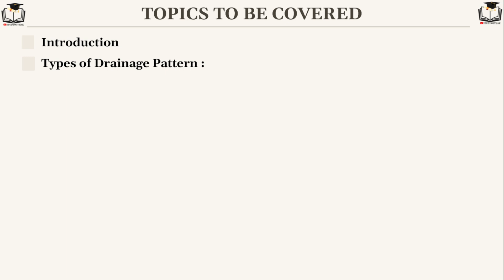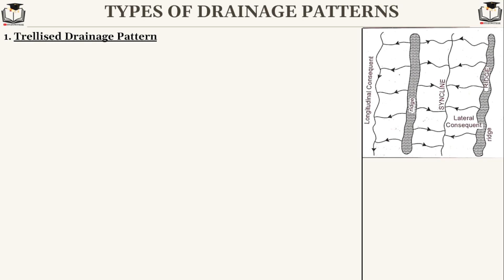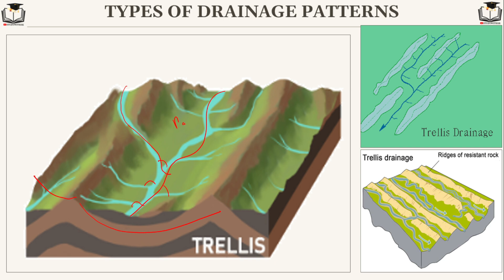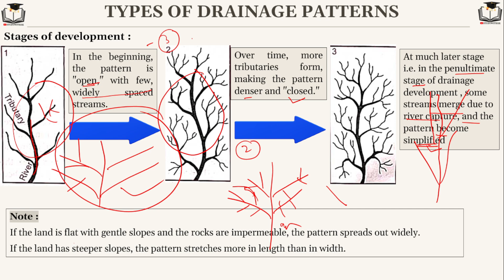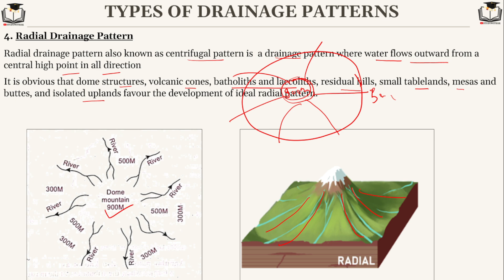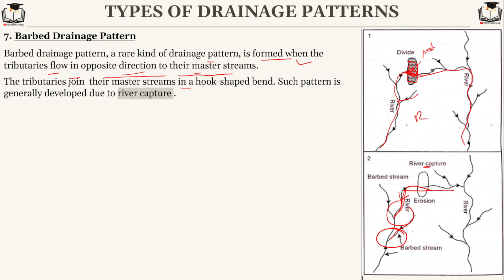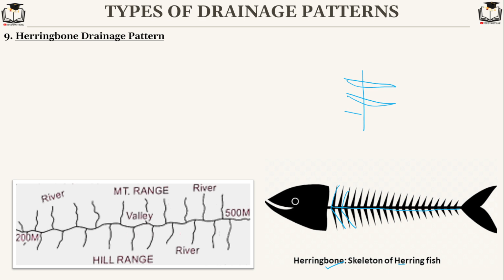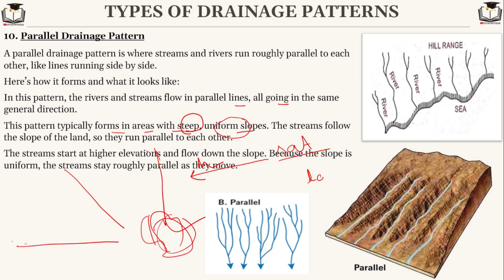L2: DRAINAGE SYSTEM AND PATTERNS | PHYSICAL GEOGRAPHY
» This video is perfect for students of:
 Class 11, BA, aspirants for Government Exams, and CUET PG
Timeline:

00:00 Introduction
02:16 Topics to be covered
03:31 Meaning
07:26 Trellised Drainage Pattern
11:52 Dendritic Drainage Pattern
16:43 Rectangular Drainage Pattern
18:50 Radial Drainage Pattern
20:40 Centripetal Drainage Pattern
22:12 Annular Drainage Pattern
24:29 Barbed Drainage Pattern
26:04 Pinnate Drainage Pattern
28:42 Herringbone Drainage Pattern
31:30 Parallel Drainage Pattern
Your support helps create more educational content.